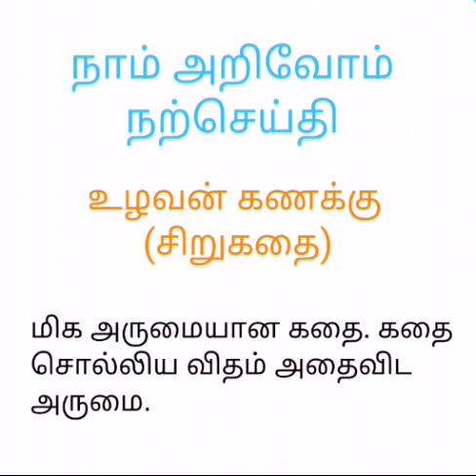நாம் அறிவோம் நற்செய்தி - உழவன் கணக்கு (சிறுகதை)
நாம் அறிவோம் நற்செய்தி

உழவன் கணக்கு (சிறுகதை)

மிக அருமையான கதை. கதை சொல்லிய விதம் அதைவிட அருமை. தவறாமல் கேட்டுப்பாருங்கள் நெகிழ்ந்து போவீர்கள்.